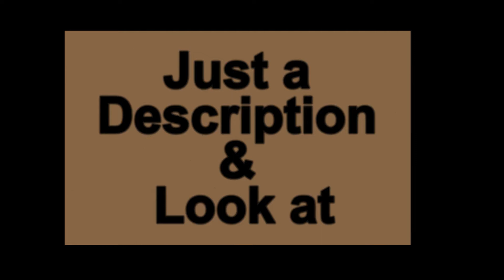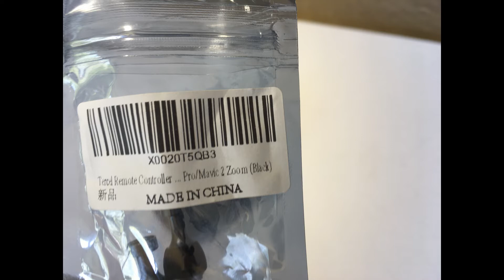Replacement or extra Remote Controller Stick Thumb Rocker Metal Joystick DJI Mavic Mini Air 2 Pro 2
Replacement or extra
Remote Controller Stick Thumb Rocker Metal Joystick DJI Mavic Mini Air 2 Pro 2 Zoom

Tercel Remote Controller Stick Thumb Rocker, Metal Joystick Protector for DJI Mavic Mini,Mavic Air/Mavic 2 Pro/Mavic 2 Zoom
by Tercel
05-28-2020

Cost:  $6.99

Specially designed for DJI Mavic MINI/Mavic Air / Mavic 2 Pro/Mavic 2 Zoom remote controller
Net weight: 3g / pair. Easy to remove and install, anti-skid design. light weight and portable
Material: Aluminum alloy + silicone, comfortable with very good hand feeling to replace damaged thumb rocker
Detachable design: convenient to use and store(You can rotate and attach them onto the remote controller when in use, and put them in the dedicated groove when the mobile device clamps are unfolded for storage.)
Package Listing: 2PCS Joysticks (remote controller NOT included!)

Product description
Mavic MINI/Mavic Air/Mavic 2 Pro/Zoom Control Sticks are designed to be detachable. You can rotate and attach them onto the remote controller when in use, and put them in the dedicated groove when the mobile device clamps are unfolded for storage.
Brand:Tercel
Compatible Remote Control Versions: DJI Mavic MINI
DJI Mavic 2 Pro & Zoom
DJI Mavic Air
NOTE；Not suitable for
DJI Mavic Pro Alpine White
Package Includes: 2 x Detachable Joystick Stick (Remote Controller is not included)

Product information
Package Dimensions 3 x 2.5 x 0.3 inches
Item Weight 0.16 ounces
ASIN B07C3F6JLB